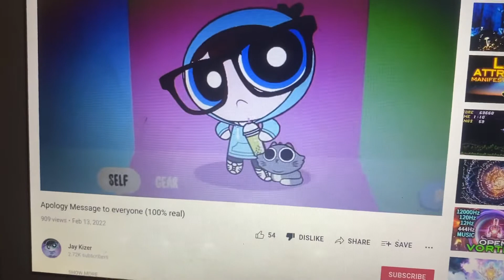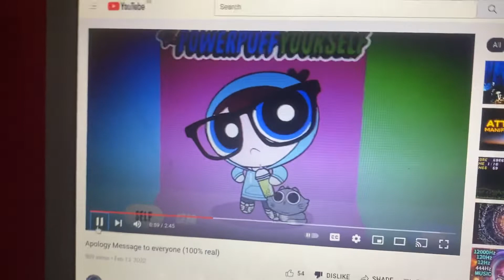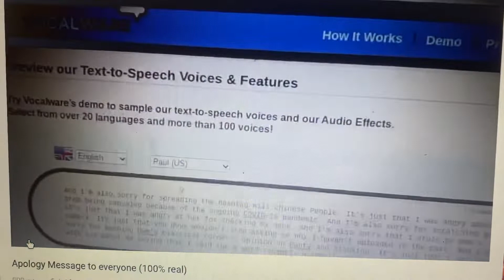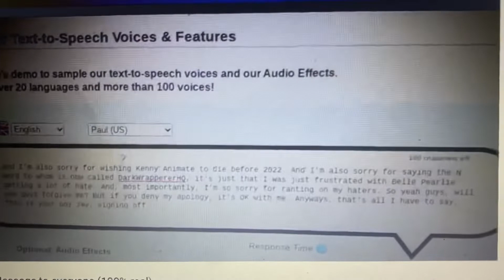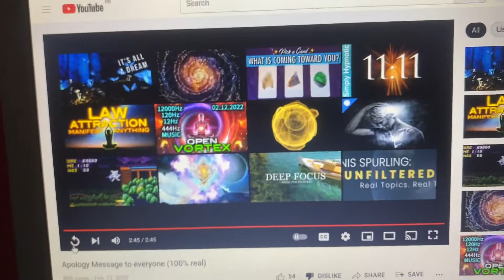AB’s Commentary #6 Jay Kizer’s Apology Message Video (OUTDATED)